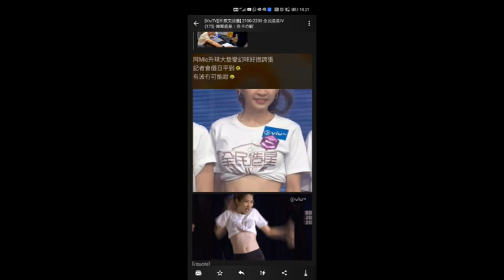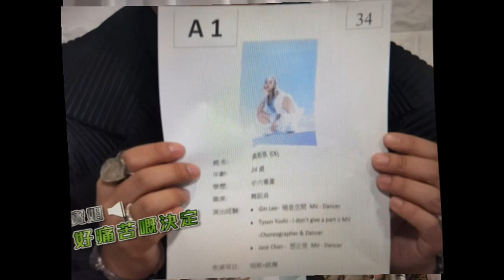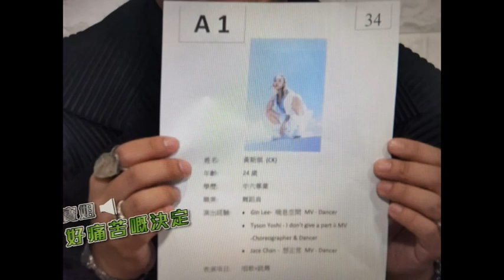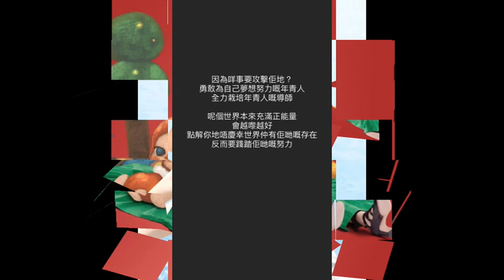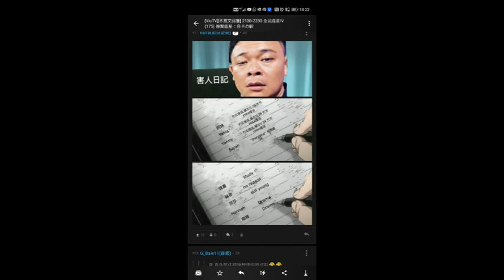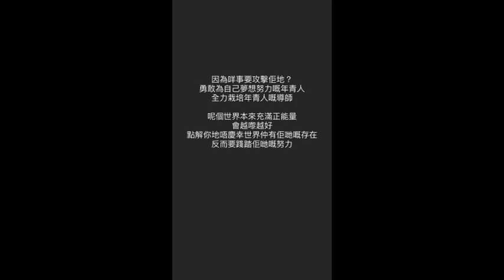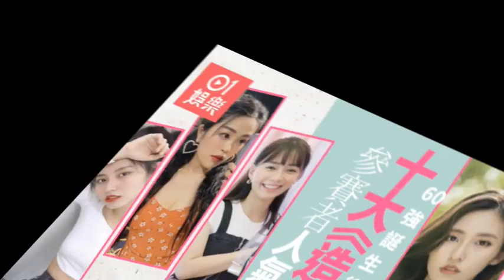全民造星IV｜花姐不忿網民抵毀梁祖堯努力 被譏火上加油破壞形象 foul東東 sica 公平咩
ViuTV選秀真人騷《全民造星IV》昨日（8日）完成40強比賽，梁祖堯帶領的B組總比賽以2:3落敗，要再淘汰5人，結果Liu哥、Ana、阿杰、余潔滢和Sica都要出局，死亡名單再次令網民鼓譟，覺得梁祖堯不肯放棄上屆參賽者方方。